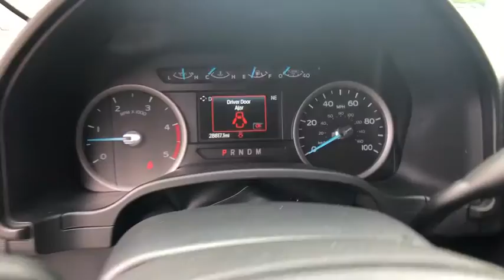2020 Ford F-250SD Asheboro, Greensboro, Troy, Siler City, Triad, NC P5465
Oxford White Used 2020 Ford F-250SD available in Asheboro, North Carolina at Asheboro Ford. Servicing the Greensboro, Troy, Siler City, Triad, NC area.

Asheboro Ford
1602 E Dixie Dr

Recent Arrival! *Certified By Autocheck- NO ACCIDENTS AND ONE OWNER!***, *Non Smoker! Well Cared For & Maintained! ***, *Remainder Of Factory Warranty Still Applies! ***, *Fully Serviced To Current Date and Mileage!! ***, F-250 SuperDuty XLT, 4D Crew Cab, Power Stroke 6.7L V8 DI 32V OHV Turbodiesel, 4WD, Oxford White, GVWR: 10,000 lb Payload Package, Order Code 603A, Platform Running Boards, Wheels: 18 Sparkle Silver Painted Cast Aluminum.
GVWR: 10,000 lb Payload Package,Order Code 603A,7 Speakers,AM/FM radio: SiriusXM,Radio data system,Radio: AM/FM Stereo/MP3 Player,SiriusXM Radio,SYNC 3 Communications & Entertainment System,Air Conditioning,Power steering,Power windows,Remote keyless entry,Steering wheel mounted audio controls,Traction control,4-Wheel Disc Brakes,ABS brakes,Dual front impact airbags,Dual front side impact airbags,Emergency communication system: SYNC 3 911 Assist,Front anti-roll bar,Low tire pressure warning,Overhead airbag,Brake assist,Electronic Stability Control,Exterior Parking Camera Rear,Auto High-beam Headlights,Delay-off headlights,Fully automatic headlights,Panic alarm,Security system,Speed control,Bumpers: chrome,Heated door mirrors,Platform Running Boards,Power door mirrors,Rear step bumper,Turn signal indicator mirrors,110V/400W Outlet,AppLink/Apple CarPlay and Android Auto,Compass,Driver door bin,Driver vanity mirror,Front reading lights,Illuminated entry,Outside temperature display,Overhead console,Passenger vanity mirror,Rear reading lights,Tachometer,Telescoping steering wheel,Tilt steering wheel,Trip computer,Cloth 40/20/40 Split Bench Seat,Split folding rear seat,Front Center Armrest w/Storage,Passenger door bin,Wheels: 18 Sparkle Silver Painted Cast Aluminum,Privacy Glass,Variably intermittent wipers,3.31 Axle Ratio,bCertified By Autocheck- markNO ACCIDENTS AND ONE OWNER!/mark*/b*,bNon Smoker! Well Cared For & Maintained! */b*,bRemainder Of Factory Warranty Still Applies! */b*,bFully Serviced To Current Date and Mileage!! */b*